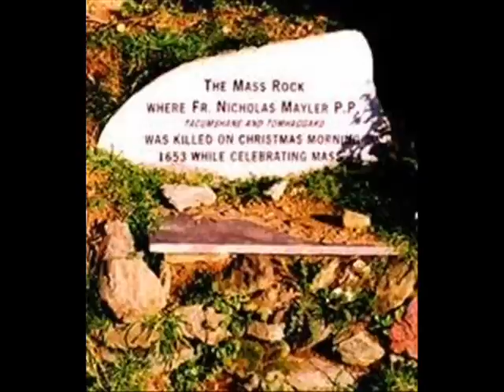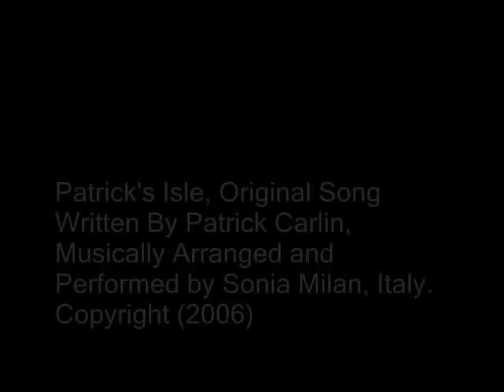Patrick's Isle: Words & Music by Patrick Carlin and Sonia Milan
Patrick's Isle: Words & Music by Sonia Milan and Patrick Carlin. Written and Arranged in 2006